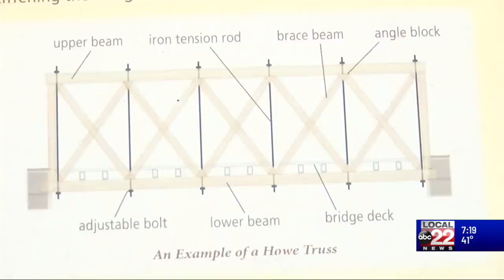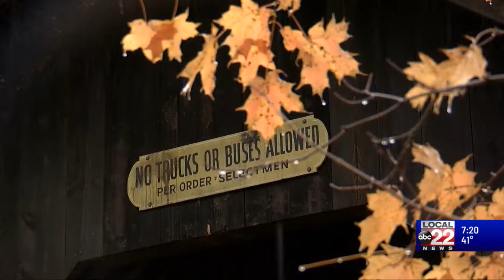This Place in History: Emily's Bridge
At 'This Place in History' we're in Stowe with Executive Director of the Vermont Historical Society Steve Perkins.